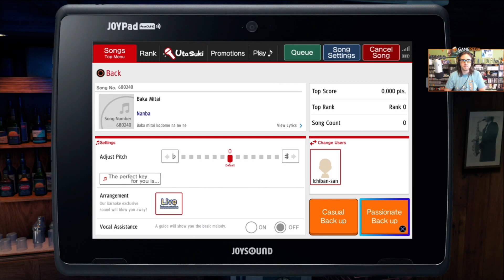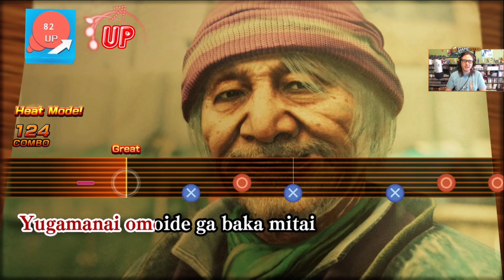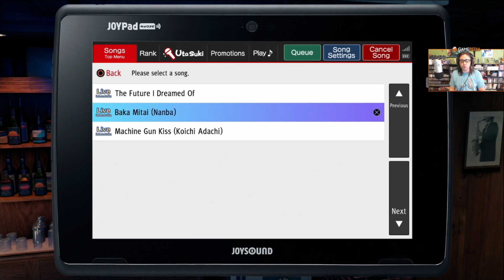Yakuza Like a Dragon #18 - Bakamitai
Okay, so karaoke in this one is sorta weird and bad, right? Nanba sang the hell out of it, but like, the backup cheering is just out of place. I like Ichiban's song okay, though.